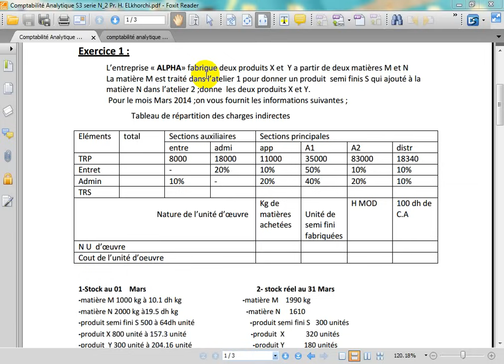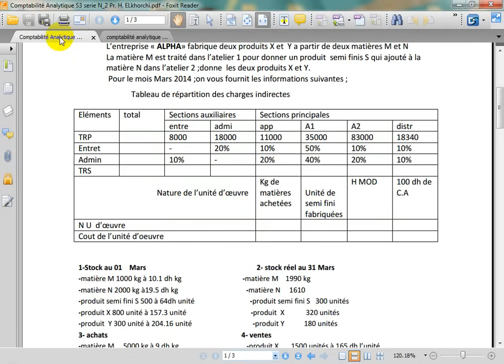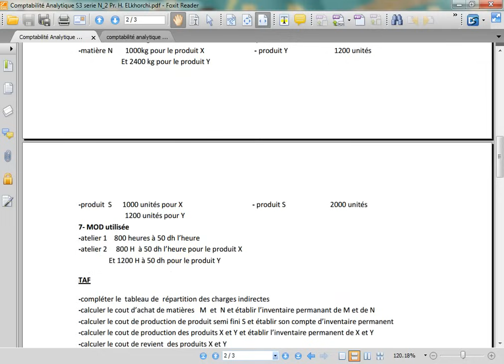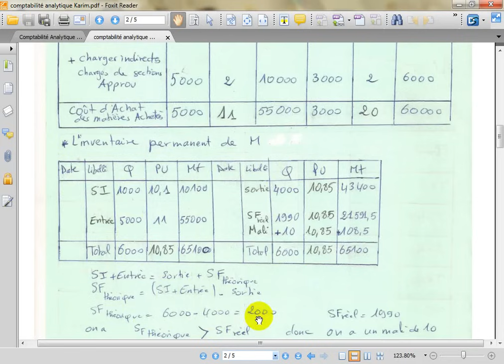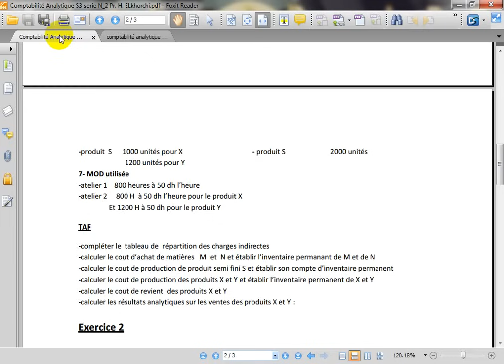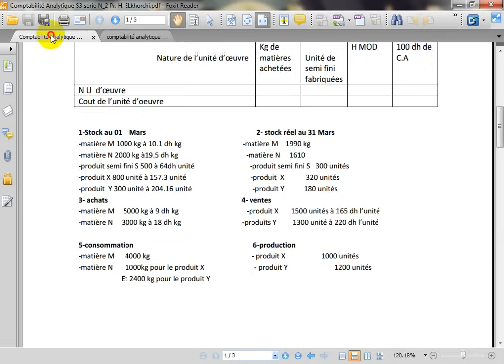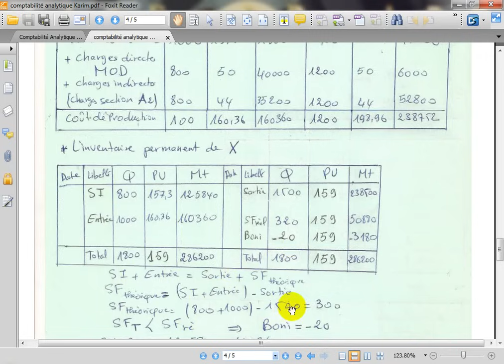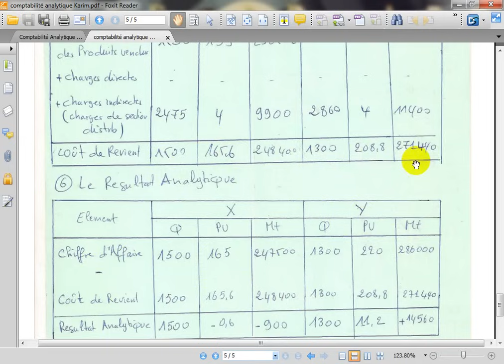Comptabilité Analytique S3 partie 17 " Exercice 3 du coût complet "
Comptabilité Analytique, Tableau de répartition, les coûts complets